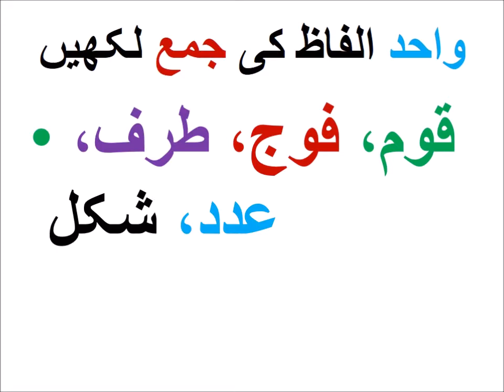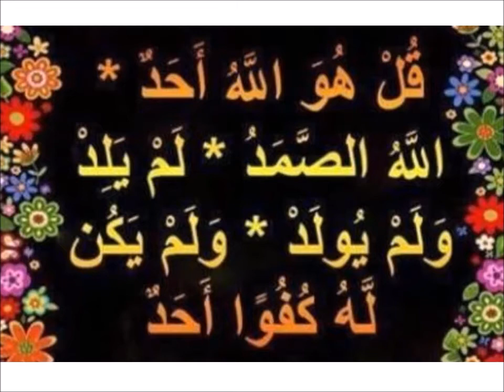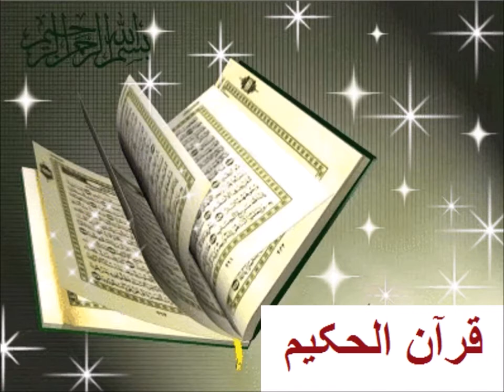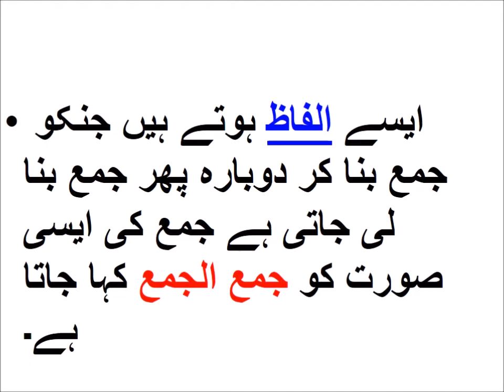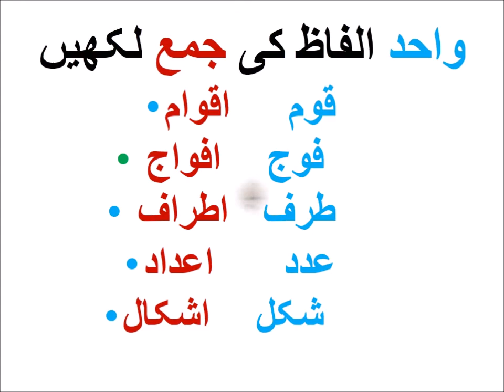Aao urdu seekhain/Urdu Wahid Jamma/اردو واحد جمع